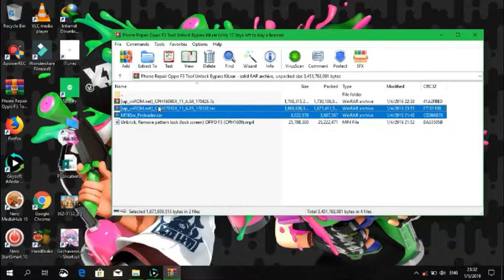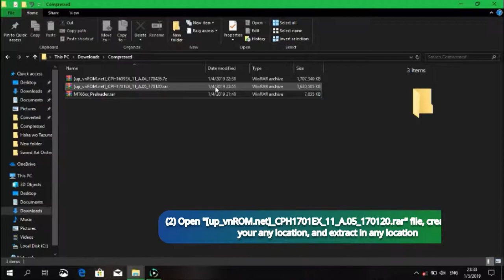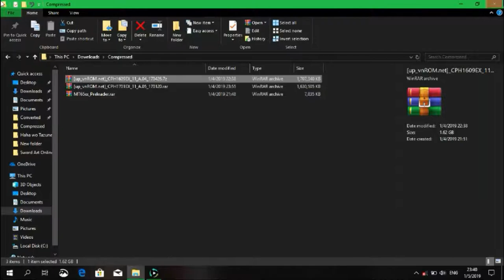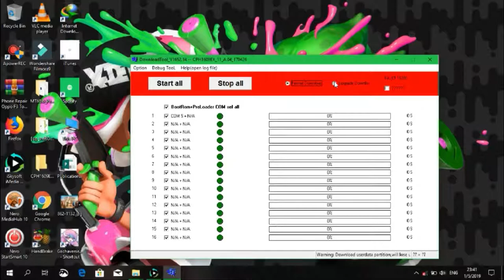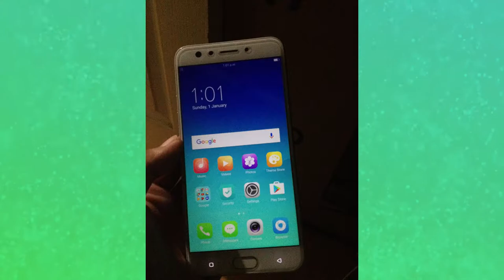OPPO F3 BYPASS UNLOCK PASSWORD (CPH-1609) Link Updated!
Note: Follow my video instructions, it will be worked!
If problem, comment on my video section.
If mega exceeds the download limit, you can bypass the vpn or anything. :)